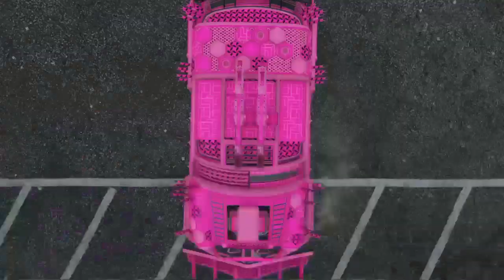TUNEANDO EL NUEVO FUTURE SHOCK ISSI (ISSI CLASSIC $360,000 - $270,000) DLC ARENA WARS GTA 5 ONLINE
►30 Likes?